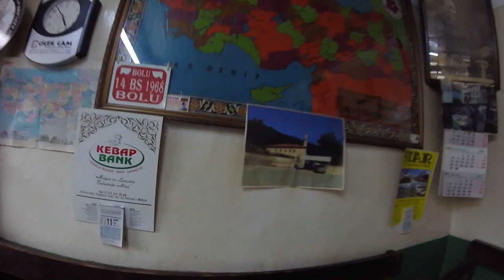10 KASIM ATA'YA SAYGI TURU 1. GÜN BARTIN GEREDE 150 KM